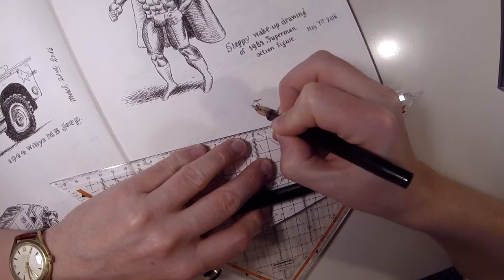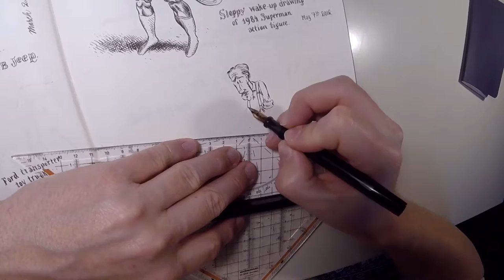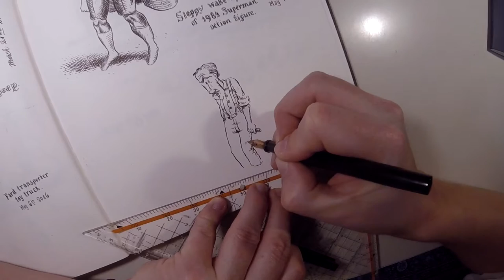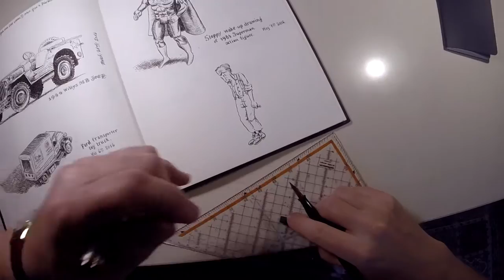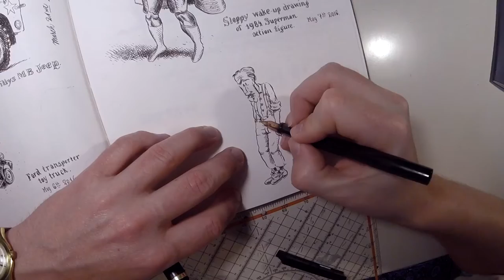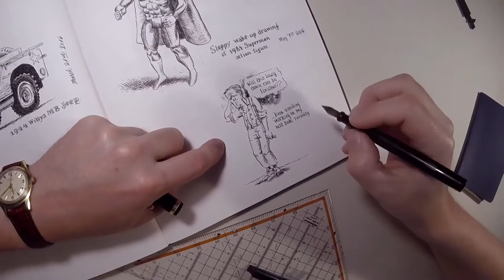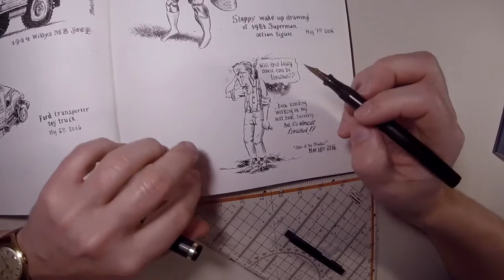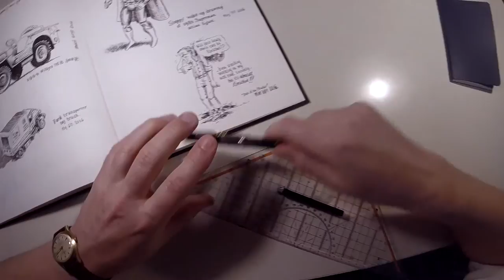POV Drawing: Autobiographical Doodle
Didn't have time for anything elaborate, so I took a couple of minutes to capture my latest procrastination.